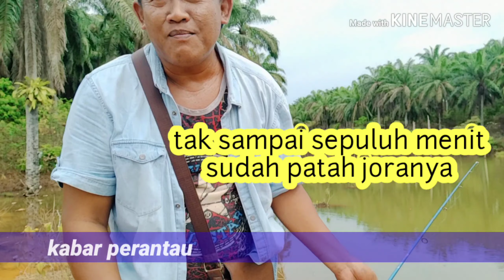JORAN NYA SAMPAI PATAH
Ini hari cari hiburan memancing ,tapi gagal karena patah joran nya juga ikannya sudah lari , karna temen saya renang masuk lumbung ngambil joranya